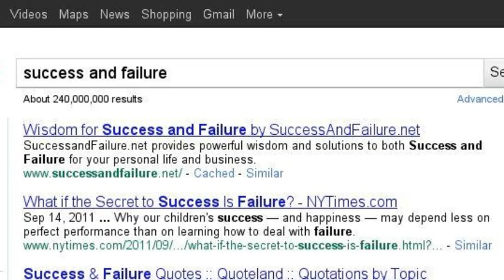Expeditionary Learning Design Principles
Expeditionary Learning is built on ten design principles that reﬂect the educational values and beliefs of Outward Bound.  These principles also reﬂect the design's connection to other related thinking about teaching, learning, and the culture of schools.